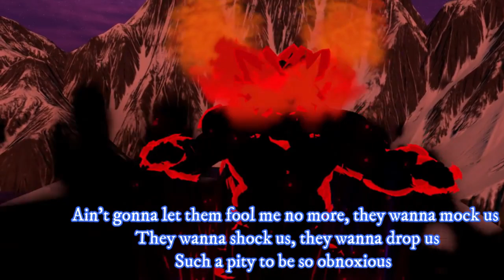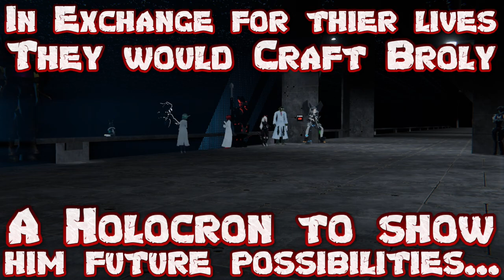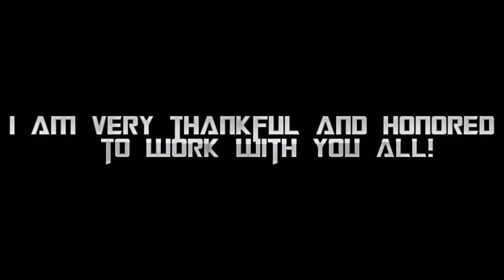Unleash the DEMON! Into the Omniverse! Episode 8!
The Battle World Arc Continues as Kuri and Friends make their way to an ancient temple that now houses the Holocron! However holding onto it will be no small feat. Broly Tanks a universal explosion and pays the sloot rose a visit before he makes his way to battle world. The battle ensues...